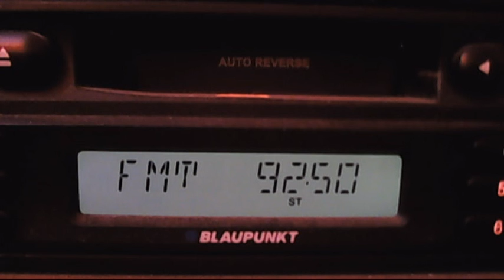fm dx cnn turk istanbul tropo 10:31